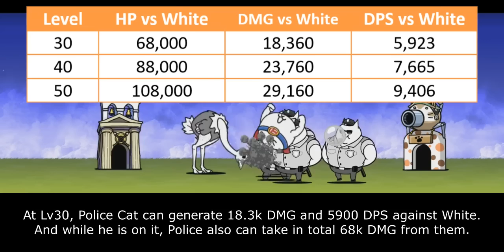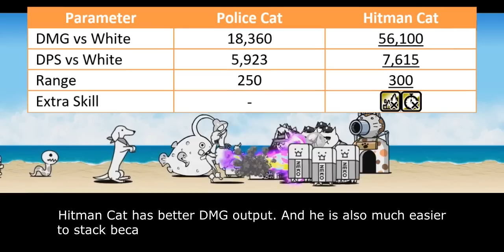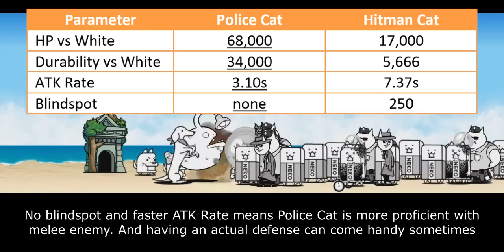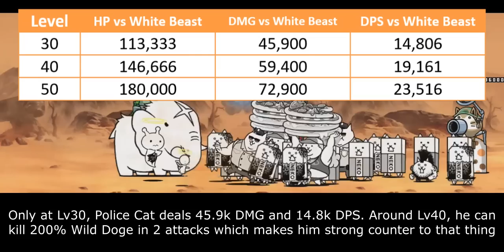Enter Ancient Egg N111: Cop Cat!! [The Battle Cats]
thicc boii

Table of Content:
00:00 - Egg Hatching
00:33 - Unit Intro
01:19 - Anti-White Ability
02:38 - Police vs Hitman
03:50 - Behemoth Slayer Ability
05:11 - Closing Statement
06:13 - Cat Library Entry